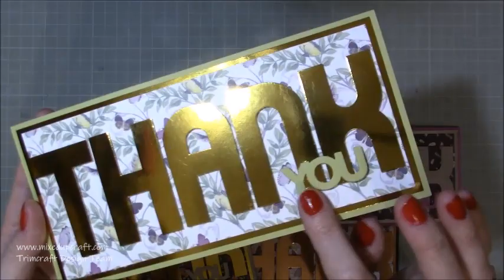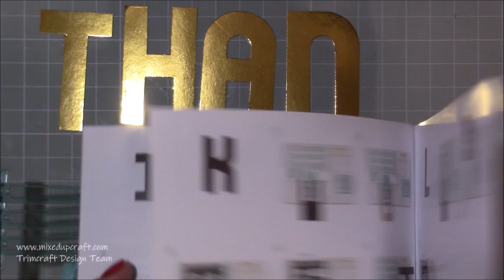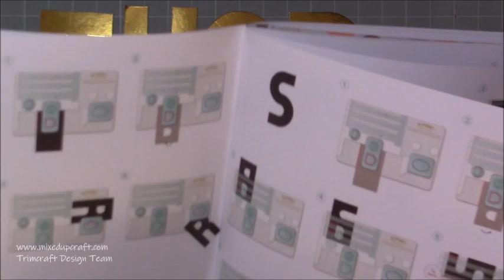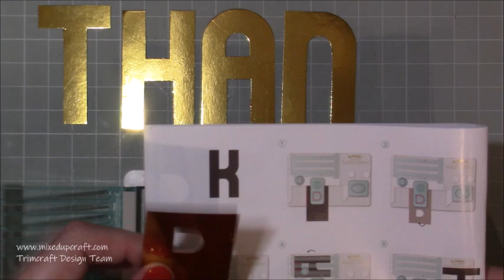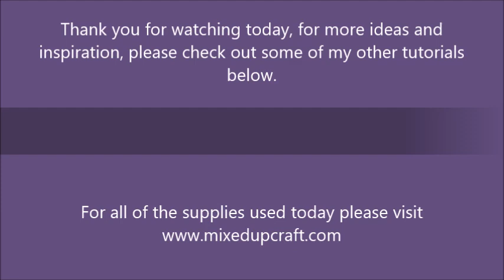How To Use The We R Memory Keepers Mini Alphabet Punch Board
In this tutorial, I show you how to use the Mini Alphabet Punch Board.

Sam